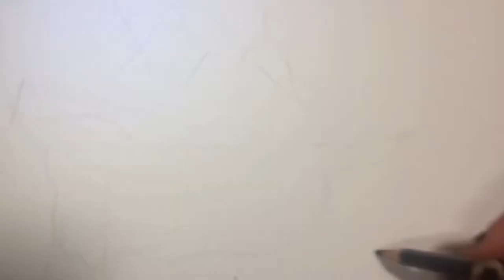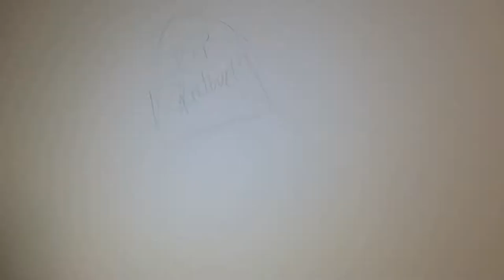rip speedweel draft 1 music no edit